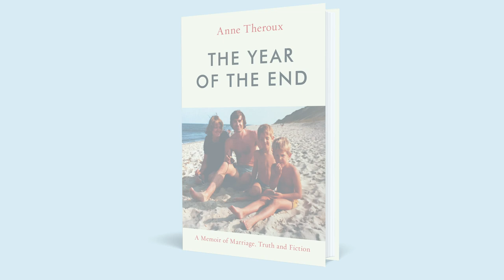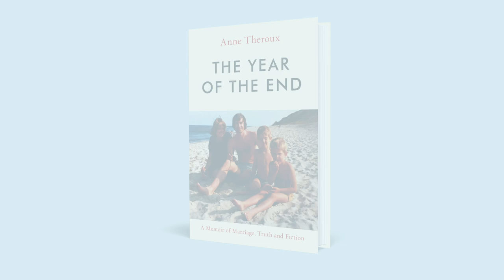The Year of the End - Anne Theroux